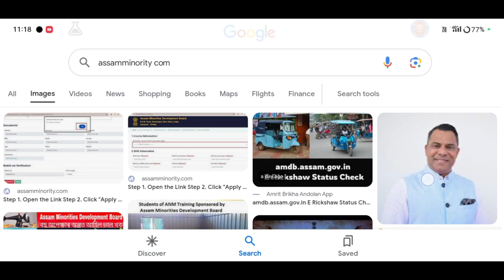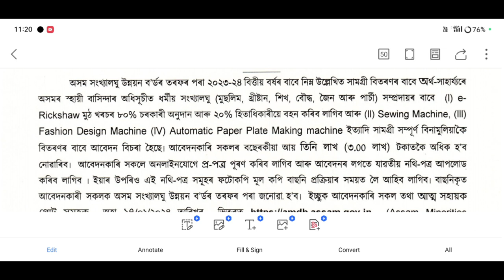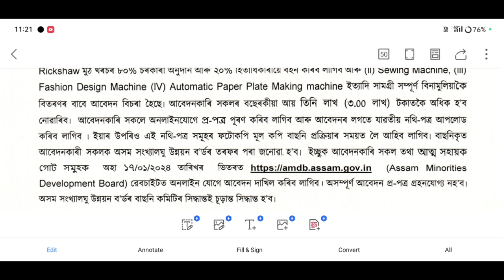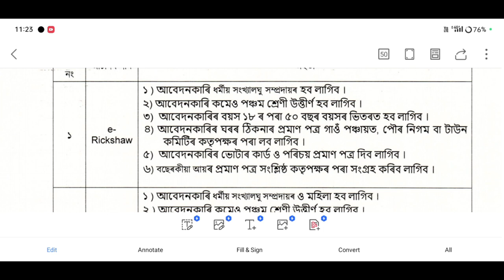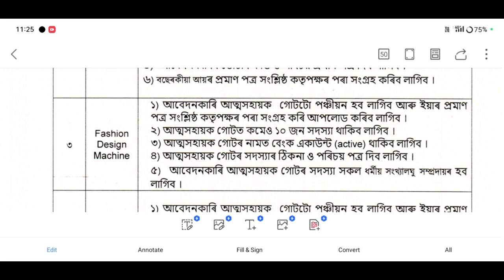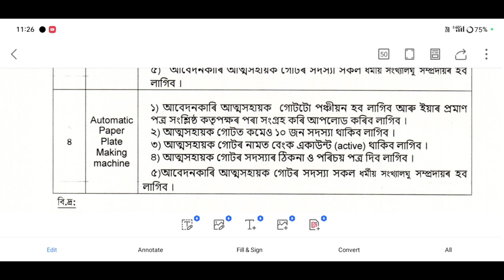চৰকাৰী Free E ৰিক্সা, চিলাই মেচিনৰ বাবে কেনেকৈ আবেদন কৰিব // how to apply free e rickshaw online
e-rickshaw#howtoapplyfreee-rickshaw
freee-rickshawapplyonline#freesewingmachine#silaimachieapplyonlineassam#assamsewingmachineapply
how to apply free e rickshaw,

Keyboard.
free e rickshaw apply online
free e rickshaw online apply
e rickshaw online apply full process
assam e rickshaw
e rickshaw online apply 2024
e rickshaw apply online assam assam
e rickshaw online apply process
free silai machine yojana online apply
free silai machine yojana online apply 2024
silai machine yojana online form
online apply govt sewing machine
free silai machine apply online 2024
free silai machine
silai machine apply online assam
e rickshaw online apply full process assam,
e rickshaw online apply,
assam e rickshaw apply online,
e rickshaw learner licence apply online,
assam e-rickshaw online apply,
erickshaw apply online assam,
e-rikshaw apply online assam,
assam e-rickshaw online apply process,
how to apply e rickshaw online assam,
assam e-rickshaw online apply last date 2024
how to apply free sewing machine,
sewing machine,
free sewing machine,
sewing machine apply online,
sewing machine apply,
free sewing machine assam,
free sewing machine apply,
free silai machine online apply,
silai machine apply assam,
sewing machine apply full process 2021
how to apply free sewing machine 2021,
free sewing machine apply process 2021-22,
apply for free silai machine assam,
assam sewing machine apply
paper plate,
paper plates making machine,
paper bowl making machine,
buffet plate making machine price,

                  মই আপোনালোকক অসম চৰকাৰৰ নতুন আঁচনি 4 টাৰ তাৰ বিষয়ে কৈছোঁ l

Amon Das